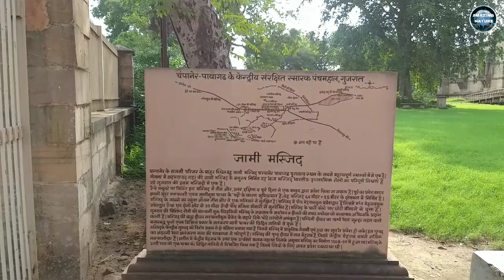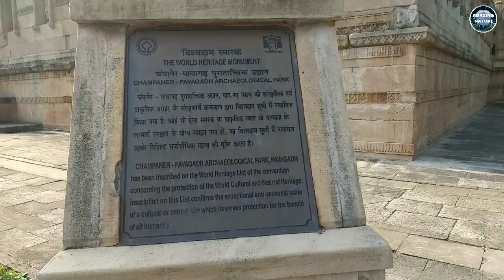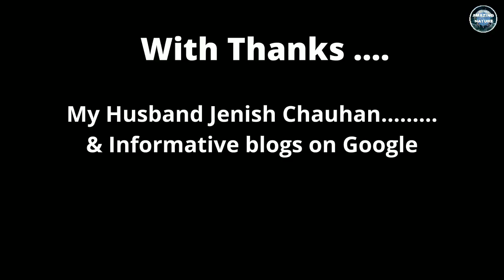Champaner |Part 2 |World Heritage Site|चंपानेर |विश्व धरोहर स्थल|Kamini Patel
Champaner pavagadh Archaeological park